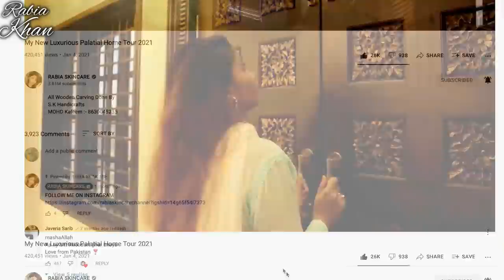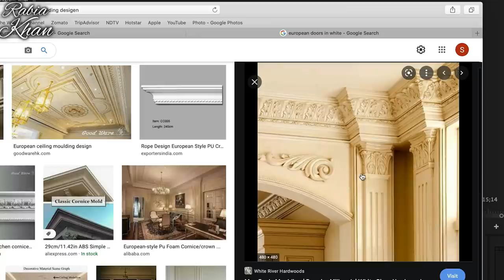My Palace Bedroom Tour - European Style Bedroom- 2021 Interior Designing